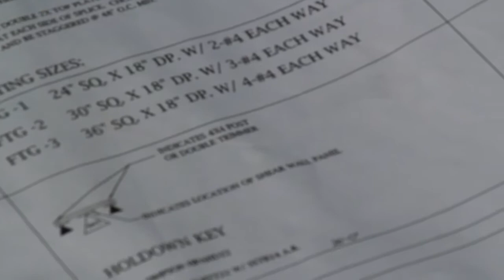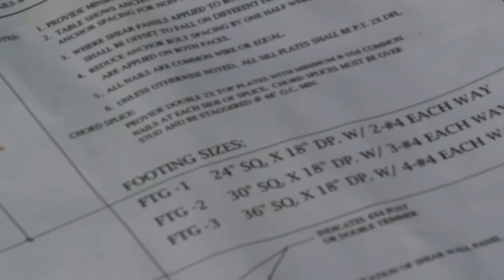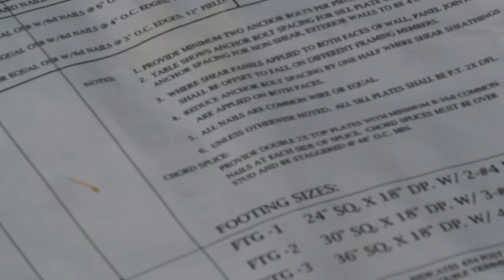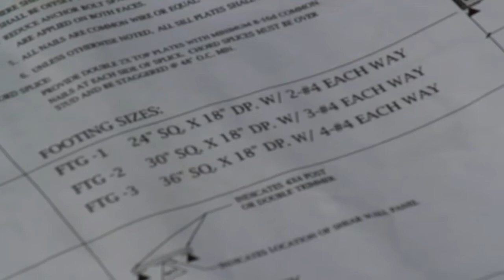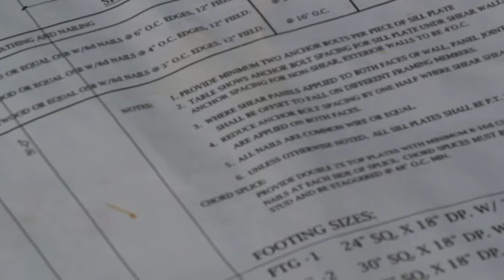What is SMART Objectives?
What does S.M.A.R.T. goal setting stand for? Why not think of a small goal you want to set right now, personal or professional. To make your goal S.M.A.R.T., it needs to conform to the following criteria: Specific, Measurable, Attainable, Relevant and Timely.